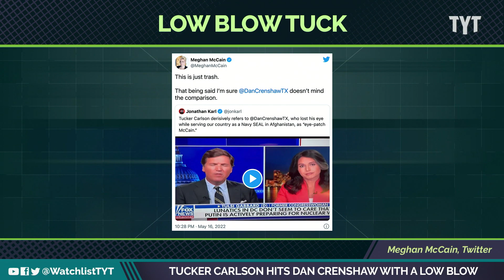Tucker Carlson Hits Dan Crenshaw With A Low Blow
Tucker Carlson keeps sinking to new lows this week and now is deflecting his problems toward Dan Crenshaw. Jayar Jackson and Wosny Lambre break it down on The Watchlist.

"Tucker Carlson referred to Rep. Dan Crenshaw (R-TX) as “eyepatch McCain” on his show Monday night. Crenshaw, a former Navy SEAL, lost an eye while fighting in Afghanistan.

The Fox News host first attacked Senate Minority Leader Mitch McConnell (R-KY), who recently visited Kyiv. Carlson implied the situation in Ukraine might not be as dangerous as is being portrayed.'

220517__WL05_Tucker_Carlson